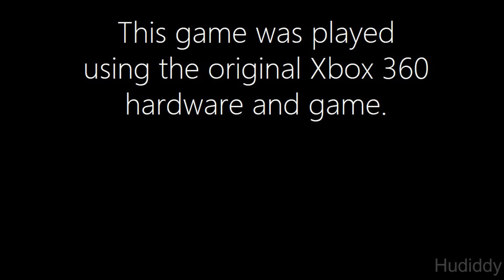Tom Clancy's Rainbow Six Vegas. Mission 5: Dante's Casino. Xbox 360. No Commentary.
Join me on a nostalgic journey as I dive into the intense world of Rainbow Six Vegas on the Xbox 360! In this video, I'll be taking on the first mission, showcasing the tactical gameplay, stunning visuals, and heart-pounding action that this classic title has to offer. Whether you're a fan of the series or new to it, this playthrough is sure to bring back memories and deliver a dose of tactical shooter excitement.